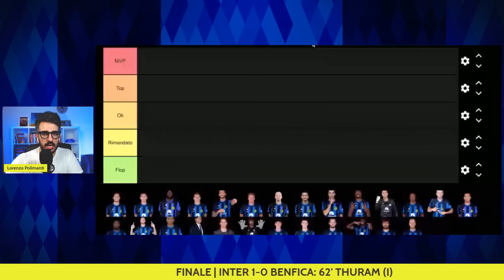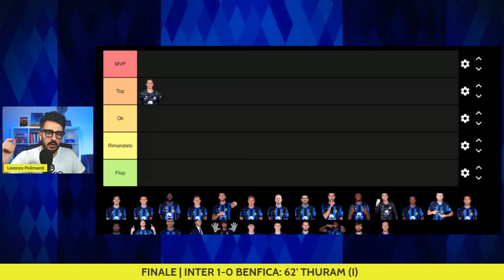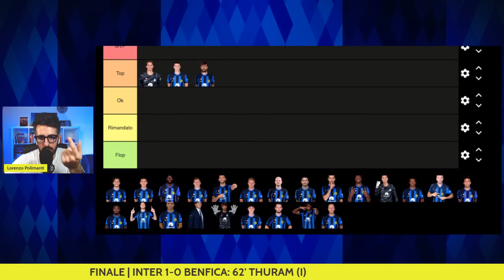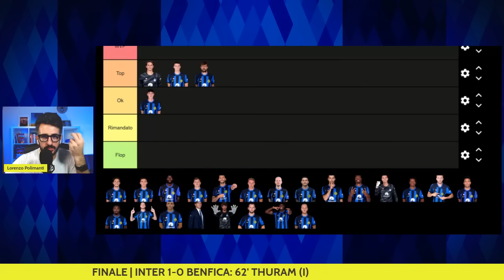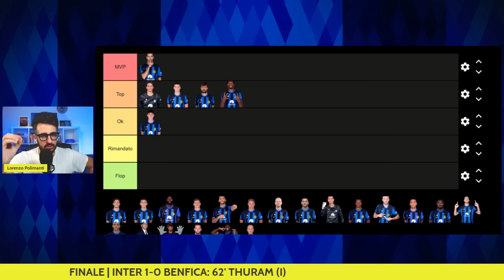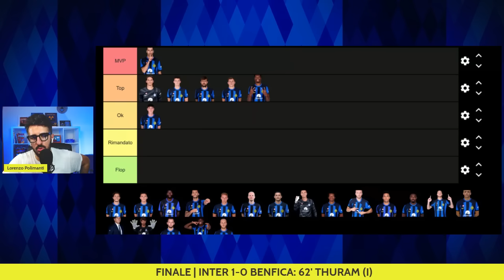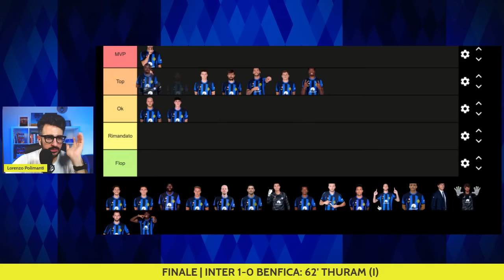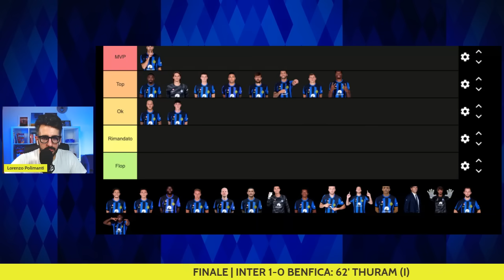Il MIGLIORE? A sorpresa! POLEMICA Lautaro… | INTER BENFICA 1-0: pagelle dei tifosi e commento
CHAMPIONS LEAGUE, INTER BENFICA 1-0: Pagelle e Analisi

Pagelle e commento post-partita di Inter Benfica 1-0, 2a giornata Champions League 2023/2024, 3 ottobre 2023. Gol Thuram. Siete d'accordo con le valutazioni della community di Passione Inter?